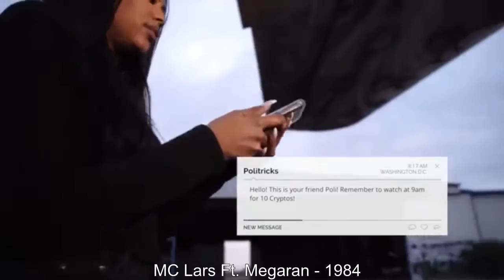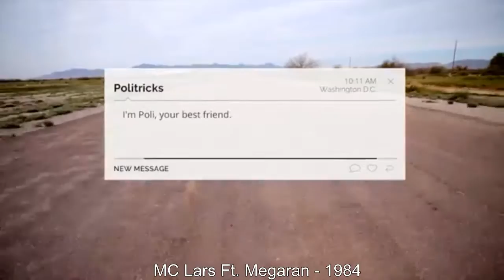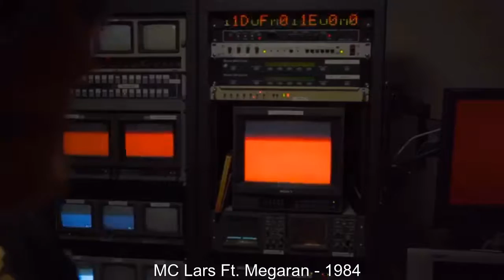Episode 95: Playdate? Really?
Josh talks about the dumbest idea to come to the video game industry in some time.